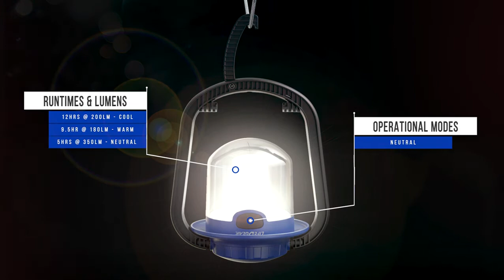Life+Gear - GLOW TRANSFORM LANTERN (41-3748)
Inspired by classic design and built around modern functionality the Glow Transform lantern is a must have for outdoor fun. Stand, carry or hang in one of three adjustable configurations for ultimate flexibility and ease of use. At 350 Lumens this lantern provides plenty of light and can last up to 12 continuous hours in the 200 Lumen setting. Adjust light color to warm, cool, or neutral LED settings for increased eye comfort. Finally, the Glow Transform lantern includes red night light modes and safety signaling for an added layer of safety on your next outdoor adventure. See and Be Seen.

- Transforms into three Configurations
- 350 Lumens (High Mode)
- Up to 12 Hours Continuous Runtime
- High and Medium Modes
- Warn + Cool LEDs
- Weather Resistant
- Red Night Light
- Red Safety Flasher
- Batteries Included